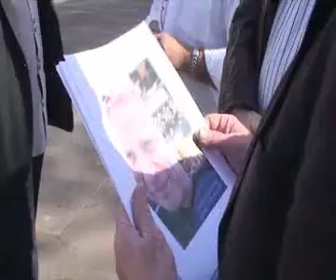République Solidaire 95.avi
Clip de l'équipe République Solidaire du Val d'Oise.